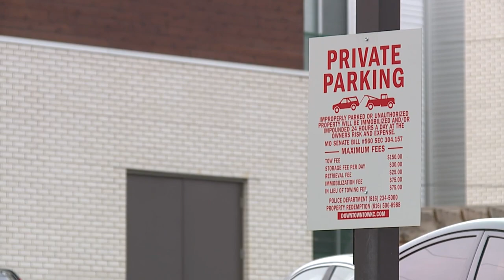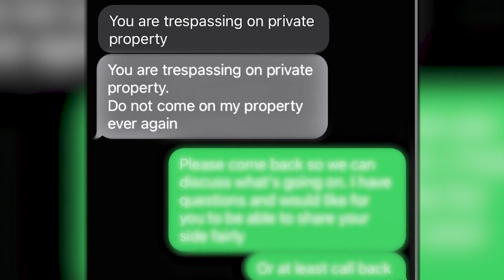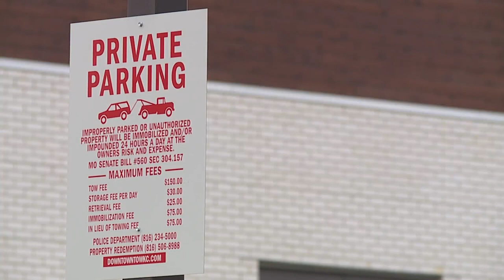Apartment residents in Kansas City, Missouri say company illegally towing cars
People living in a Kansas City apartment complex were upset and shocked to find out their cars were towed with no warning.